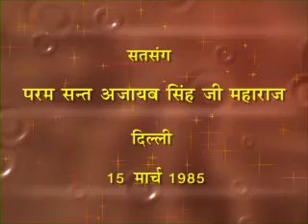Ajaibbani - Satsang by Sant Ajaib Singh Ji 045 #15 MAR 85